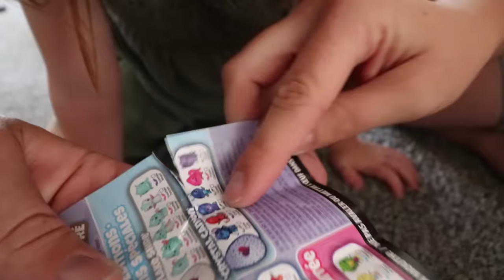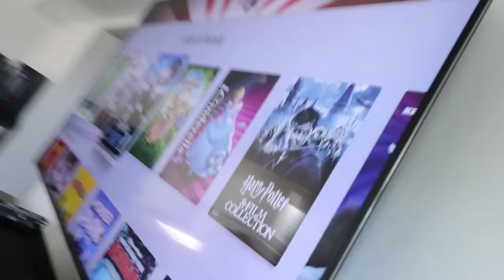NIKO HATCHES AN EGG!! family game night routine with crazy kids!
Also updates on SSG, spacestation, and  the XGames?

Best Hatchimals Day Ever 993

Guys, I don’t know how I got so lucky, but I have the cutest most fun family in the world. We start today’s vlog with some family fun with the kids on mine and Jenny’s shoulders, running around laughing and having fun. Adley suggests that we go for a family walk, but her and Niko ride in her brand new Barbie camper! It’s a great idea, but we want to make sure that baby brother is safe, so we attach one of those baby cabinet locks on the door so he can’t open it up while they are driving around!! We then hit the streets, Adley taking Niko for his very first ride in the power wheels, and he loves it. But it's a super hot day, so we head back to the house to play games in the basement.

Adley has this new game called Pancakes that she played on her A for Adley channel, and she really enjoys playing it so we decided to play. One person plays hide n seek with all the different styles of pancakes, while the others have to find them and stack them in a specific order to win the game. First off its Adley vs Dad, and no joke, Adley is way better at finding pancakes than I am. She wins our round super easy. Next Adley hides all the pancakes and it’s now me vs Jenny. After some shady moves, we actually end up tying, so we’re all winners!!

To celebrate, we get some hatchimal eggs and take turns cracking them open, even Niko helps out, another first for him as he learns how to get them open. After some more pretend play in Adley’s green tunnel that we use to get into here hidden fort, we decide to watch Harry Potter, one of Jenny’s favorite movies and one Adley hasn’t seen yet.

I then end the vlog with a real talk. It’s been awhile since we’ve had one are I have some important updates I need to tell you guys about! You’re not going to want to miss this!

Watch Adley's last video: PiRATE vs FAIRY - THE FLOOR IS LAVA CHALLENGE at Park!! Adleys new favorite game with Dad!

Watch yesterday's Best Day Ever: NIKO TRAPPED IN THE RAIN! Kids Beach Day turns into Saving them from a Storm! (Barbie Camper SOAKED)

Here's some stuff we use:
Office decked out by our friends at Fully: